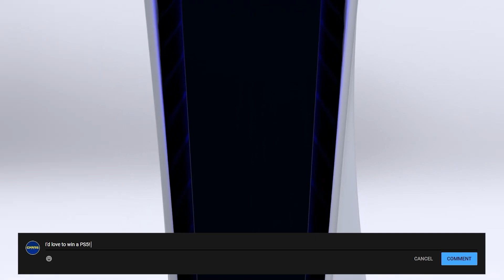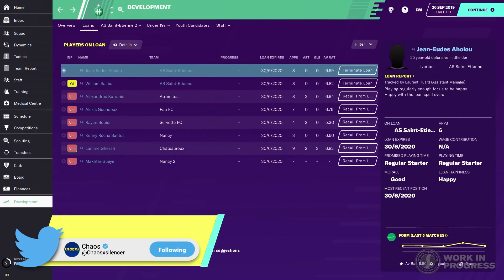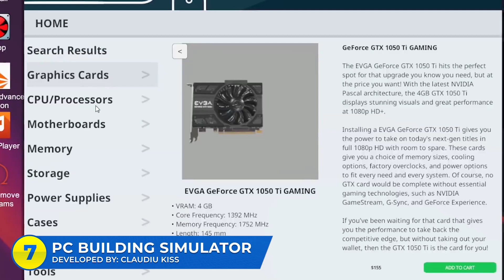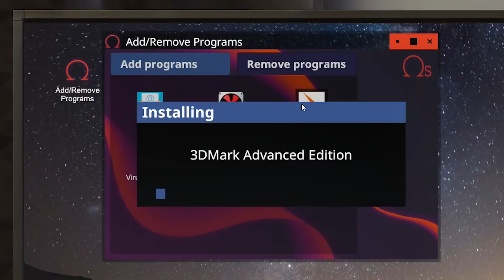Top 10 Games That Give You FULL CONTROL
Video uploaded by ChaosGaming

[Video Title]
[Video URL]